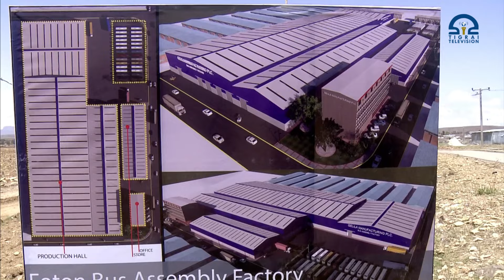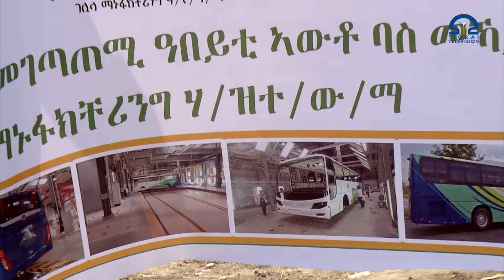ምንባር መሰረተ ልምዓት መገጣጠሚ ኣውቶብሳት